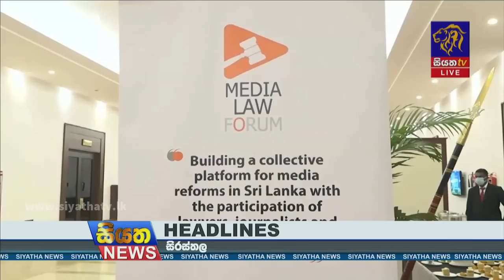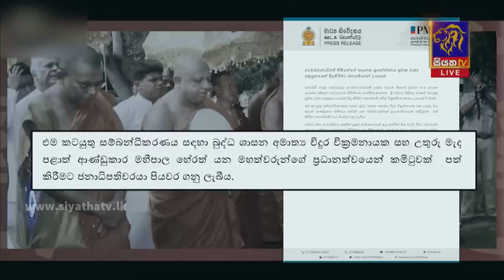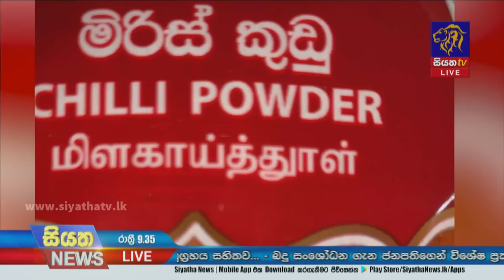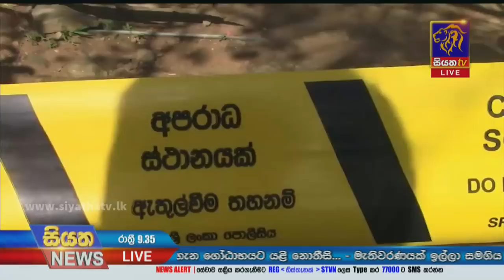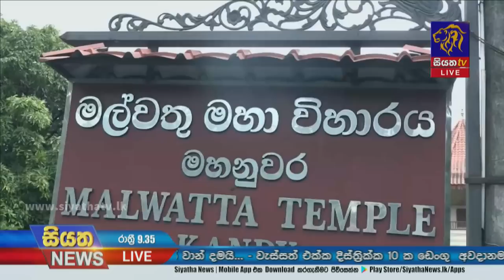Siyatha News | 09.35 PM | 19 - 10 - 2022